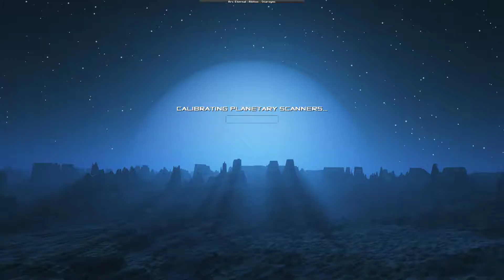Creeper World 3: Arc Eternal - Gameplay: Abitus - Starsync